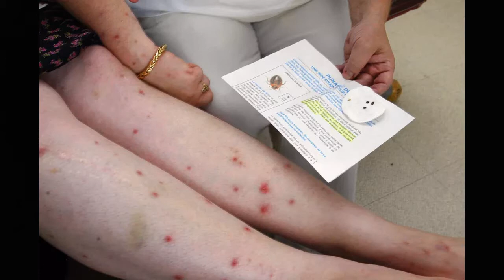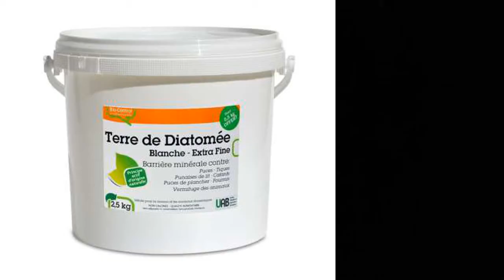Comment se Débarrasser des Punaises de Lit?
Les punaises de lit sont un cauchemar ! Dans cette vidéo je vous explique comment j'ai réussi à m'en débarrasser .

Si vous souhaitez de l'aide ou un accompagnement , contactez moi à cette adresse mail: Tél: 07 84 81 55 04 Je suis aussi sur whatsapp

Cette chaîne est créée pour partager mon expérience dans l'entrepreneuriat en tant que femme, épouse et mère. Elle se destine à toutes celles qui souhaiteraient connaître le parcours d'une femme qui s'est lancée dans cette aventure depuis 2017 afin d'atteindre mon indépendance financière. Je partage mon expérience et mes conseils pour vivre au mieux cette  aventure. A titre personnel, je me suis d'abord lancée dans l'immobilier, puis dans le conseil aux  petites et moyennes entreprises. Maintenant j'ai développé une activité de conciergerie et e me suis lancée dans le e-commerce parallèlement à cela  j'investis en bourse et dans les cryptomonnaies. Je vous promets de partager toutes les informations à ma disposition et de répondre au maximum à vos attentes.

Mes 4 moyens d'accéder  à ma liberté financière sont:

1 L'immobilier
2 Commerce en ligne
3 Conciergerie
4 Bourse